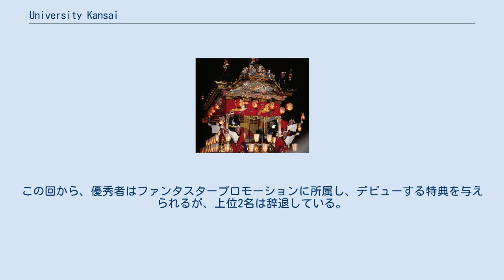University Kansai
University Kansai（ユニバーシティ カンサイ）は、関西地区の大学で選ばれたミスキャンパスの中から、No.1を決定するコンテストである。
 「University Kansai」そのものは、2008年と後述の2014年の2回開催されたが、関西の大学に通う女子学生のミスキャンパス各賞受賞者を対象としたミス・コンテスト自体は1999年に始まり、2009年まで毎年のように開催された。
2010年以降はあまり開催されてはいない。
一時はタレントを輩出する程の大会規模であった。
 開始から2007年までは関西学生広告連盟主催による「ミスキャンパスKANSAI」として開催。
2008年には関西マーケティング学生連合が主催する「University Kansai」に衣替えした。
さらに、2009年は「Kiraria Campus Queen」と再びタイトルを変え、ファッションイベントとして有料化するなど企業とのタイアップによる規模拡大を図る。
しかし皮肉にも、この大会をもって中止に追い込まれた。
 2014年に「University Kansai実行委員会」によって再度復活を果たす。
イベントの趣旨を、「関西のミスコンを盛り上げる為」とし、多様化する関西のミスコンテストを集結させてイベントを開催。
委員会は5人に満たない学生と、支援を行った関係者によって実施された。
後に日本経済新聞のデジタル版に同大会を紹介する記事が掲載され、反響を生んだ。
 2002年度（12月8日開催、ミスキャンパスKANSAI '02） 入賞者2名は、ミスオールキャンパスに出場。
吉村美香が準グランプリを受賞。
 2003年度（12月7日開催、ミスキャンパスKANSAI 2003） 入賞者2名は、Miss of Miss Campus Queen Contestに出場。
 2004年度（12月5日開催、ミスキャンパスKANSAI 2004） 入賞者3名は、Miss of Miss Campus Queen Contestに出場。
西里花が審査員特別賞を受賞。
 2005年度（12月4日開催、ミスキャンパスKANSAI 2005） 入賞者3名は、Miss of Miss Campus Queen Contestに出場。
久保典子が準グランプリを受賞。
 2006年度（12月3日開催、ミスキャンパスKANSAI 2006） グランプリ受賞者は、Miss of Miss Campus Queen Contest本選に出場。
 2007年度（12月2日開催、ミスキャンパスKANSAI 2007） 上位2名は、Miss of Miss Campus Queen Contest本選に出場。
青山真由子が京都きもの友禅賞を受賞。
この回から、優秀者はファンタスタープロモーションに所属し、デビューする特典を与えられるが、上位2名は辞退している。
 2008年度（12月23日開催、University Kansai 2008） この回から、University Kansaiとなる。
 2009年度（12月12日開催、Kiraria Campus Queen 2009） この回から、Kiraria Campus Queenとなる。
 2014年度（1月11日開催） 2015年度（3月7日開催） 2016年度（1月26日開催）